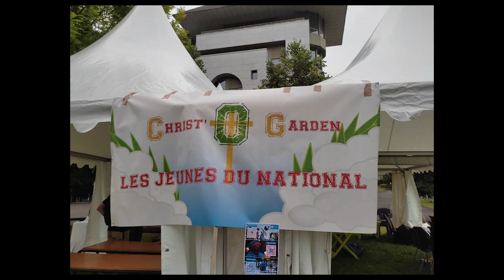Lourdes 10 août 2021 ..............'Commentaires et likes désactivés''